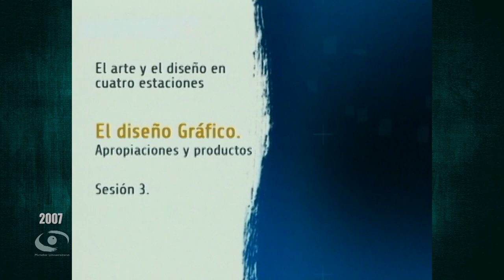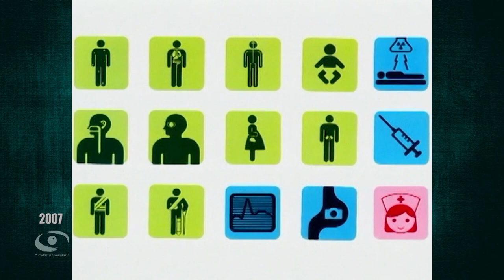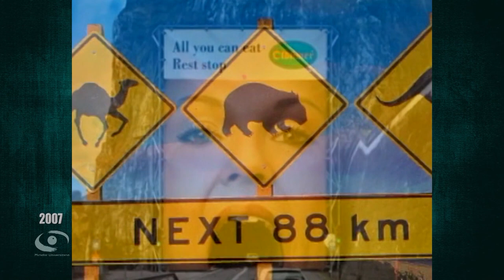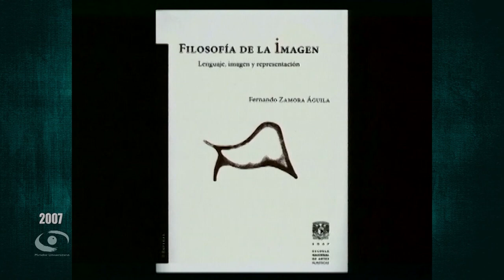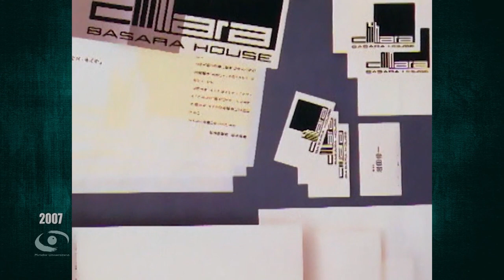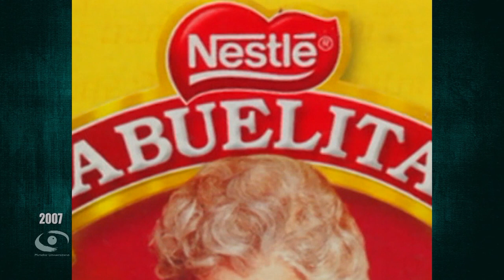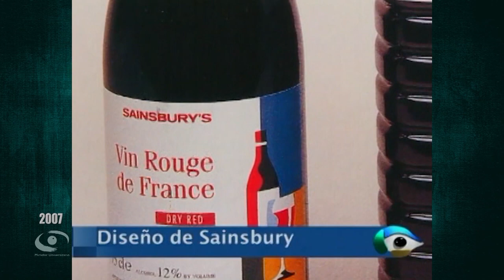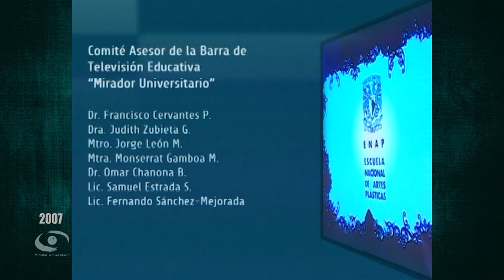03.- El diseño gráfico. Apropiaciones y productos | El Arte y el Diseño en Cuatro Estaciones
Les presentamos el programa: “El diseño gráfico. Apropiaciones y productos" de la Serie "El Arte y el Diseño en Cuatro Estaciones". Coproducción con La Escuela Nacional de Artes Plásticas transmitido en 2007.

Conducción: Mtro. Ignacio Salazar Arroyo
Participante: Mtra. Elena Martínez Durán
Coordinación académica: Mtro. Ignacio Salazar Arroyo, Lic. Santiago Ortega Hernández, Mtro. Gerardo García-Luna Martínez
Productor General: Lic. Raúl Gutiérrez Manzanilla
Camarógrafos: José Luis Rodríguez D.
Realización: Constanza Motta S.
Coordinación de Producción: Nancy Audelo M.
Postproducción: Arturo Díaz M.
Música Original: Inti Terán G.
Rúbrica de Introducción: Fernando Cárdenas C.
Diseño de Imagen: Carlos Alberto Enciso L.
Audio y Copiado: Rene Vega R.
Diseño Educativo: Miguel Enciso S.
Relaciones Públicas: María Trejo R.
Ingeniería: Fermín Flores B.
Maquillaje: Ofelia Escandón S.
Asistencia a la producción: Abraham González M., Alejandra Olmos V., Mari Carmen Jiménez G., Denisse Hernández M., Lorenoa Luján R., Sara Martínez M., Oscar G. Severino G., Erick Hernández S., Gerardo A. Rojas V., Esperanza L. Ruiz Esparza G.
Asistencia Telefónica: Teresa Trejo M.